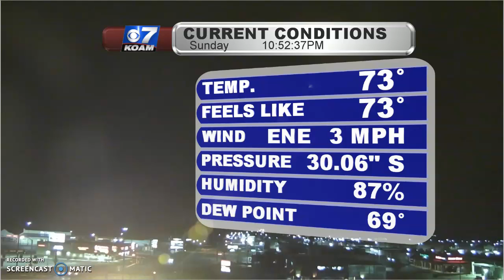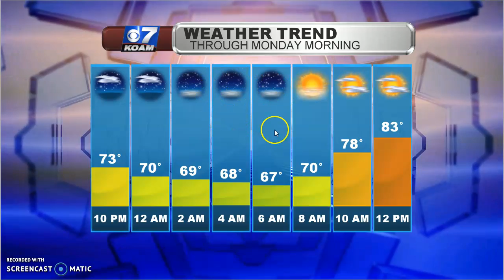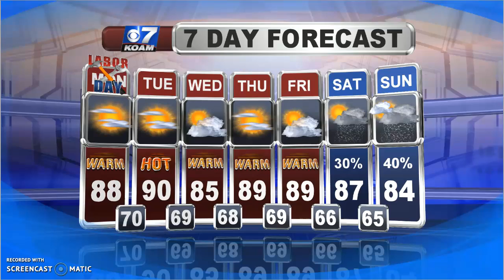Late Sunday September 1st - Quiet Labor Day Lined Up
As advertised, returning sunshine today led to a very nice Sunday afternoon. After struggling to get into the middle 70s on Saturday, highs climbed back into the middle 80s this afternoon. We're looking at a quiet Labor Day this time around before a few fronts try to sneak in this week...